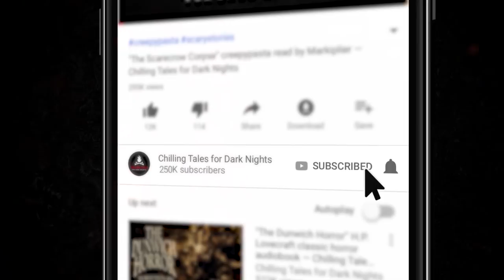"Still Waters" Creepypasta 💀 Jason Hill's Horror Hill (Scary Stories) Horror Audiobooks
They say your life flashes before your eyes before you die. Well, mine didn't. ✦ New 2020 Creepypasta Scary Story Reading

🔑 CTFDN PATRONS - DOWNLOAD THE FULL EPISODE THIS STORY WAS FEATURED IN AD-FREE NOW:

CREDITS
"Still Waters" by The Claverhouse Emails

Jason Hill's Horror Hill podcast and Chilling Tales for Dark Nights are your home for creepy pastas, true scary stories, original horror fiction, scary stories podcasts, short horror films, and more, with new content uploaded every week!